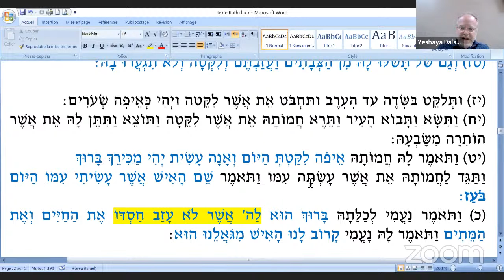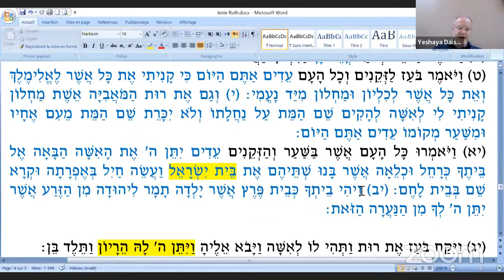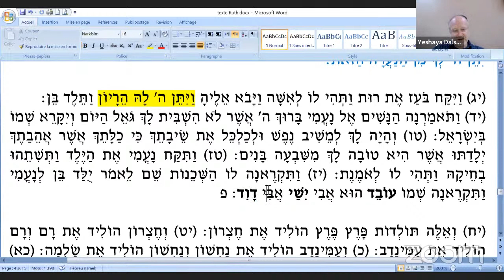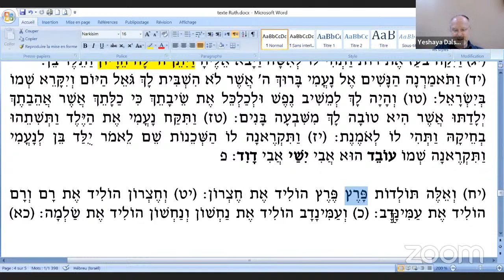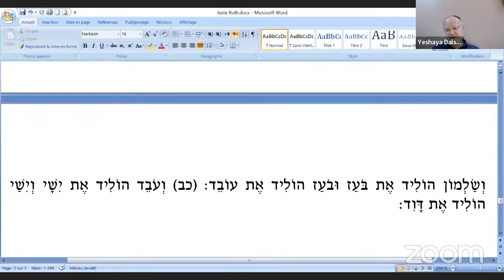Ruth et la loi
Yeshaya Dalsace rabbin (synagogue DorVador Paris 20e), traite de divers sujets juifs dans une approche moderne selon les principes du courant juif Massorti (traditionnel